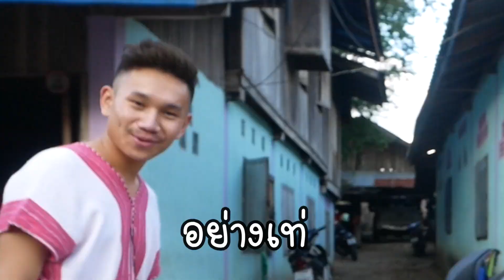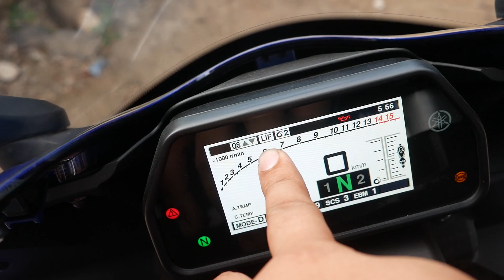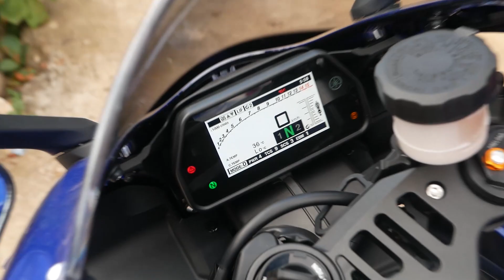ได้แล้ว! บิกค์ไบค์คันแรกในชีวิต...